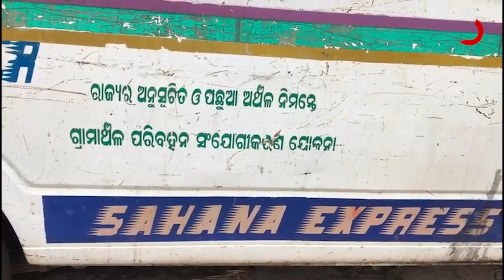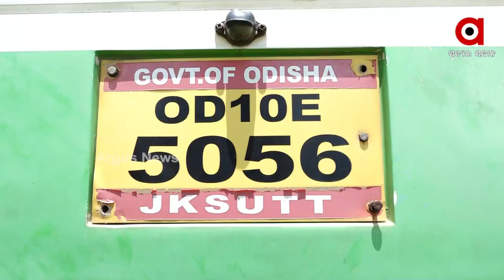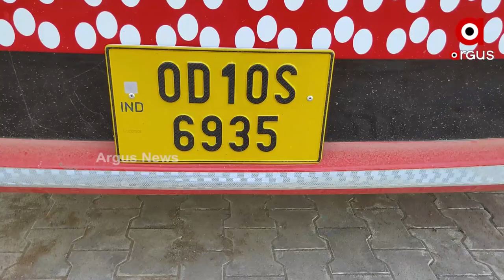Odisha Govt's City bus facilities rots without use in Koraput due to negligence of Authorities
Odisha Government has launched bus services in Koraput for easy transportation of the locals but after few days this buses are of no use for which people are facing many difficulties.